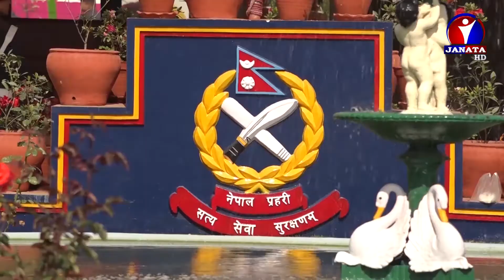प्रहरी अधिकारीहरुले अधिकारको दुरुपयोग गरेको भन्दै उजुरी बढ्न थालेको छ | News Report